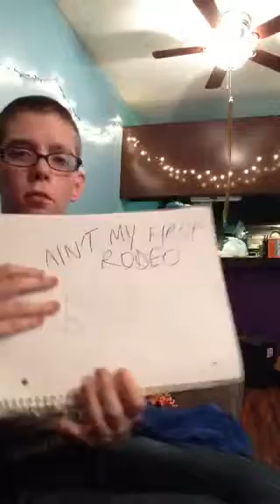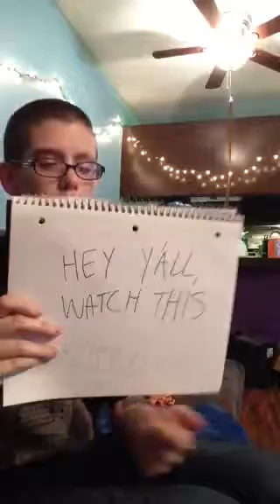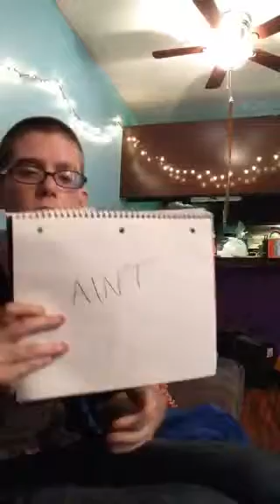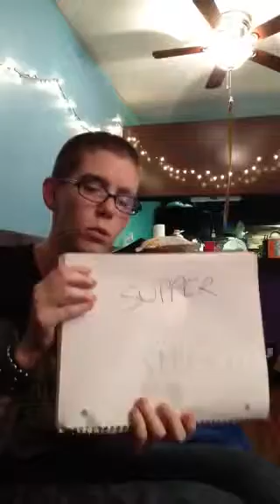It's a Texas Thang-Slang from the Lone Star State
I've lived in Texas since 99.